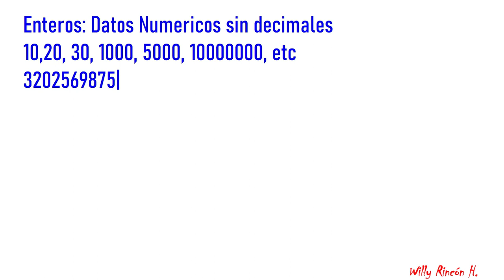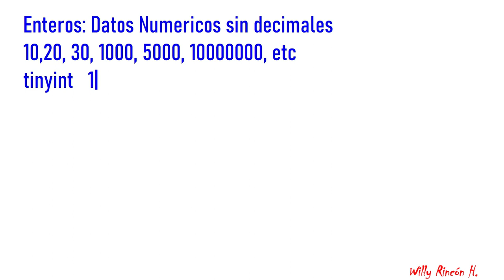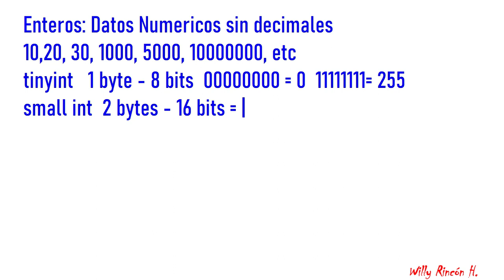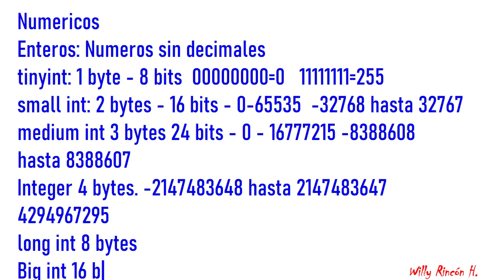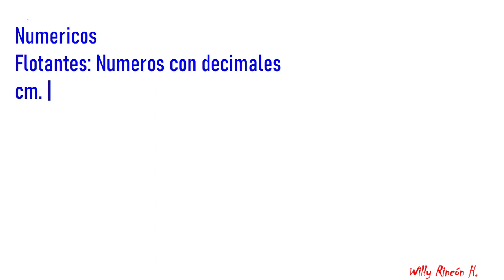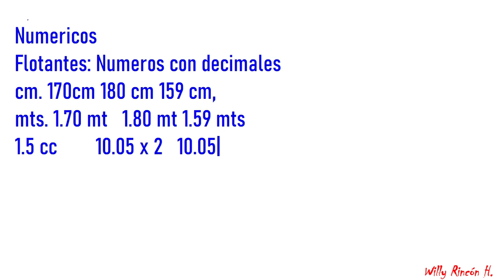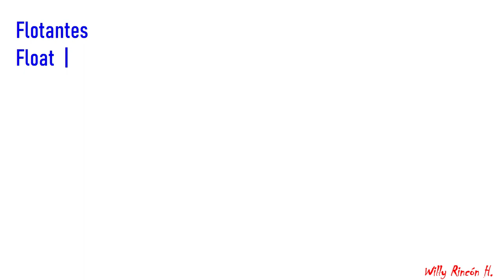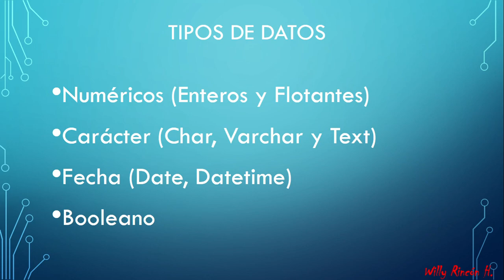Diseño de Bases de Datos Tipos de Datos Numéricos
Aquí nuestro video Número 3 en el cual se inicia con la explicación detallada de los tipos de datos. Tema fundamental para el diseño de Bases de Datos.

Mi lema: Compartir Experiencias y seguir aprendiendo!!!